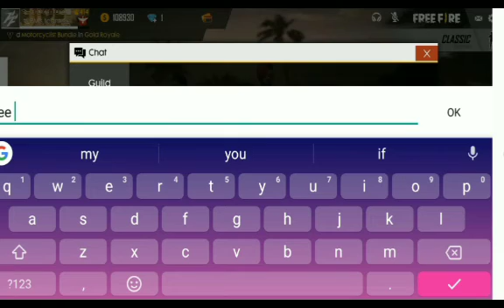Game play of EVIL_ INSIDE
Hope you like it keep supporting